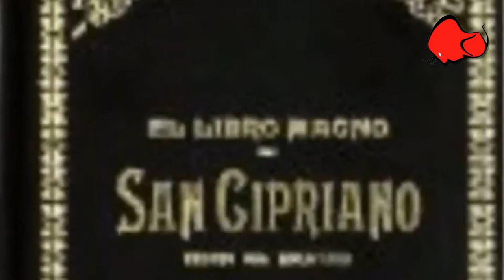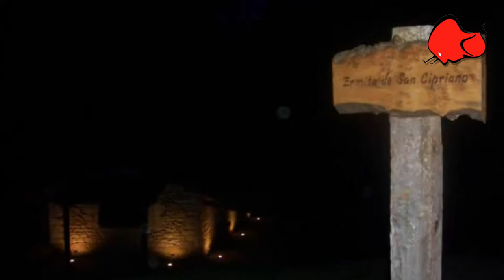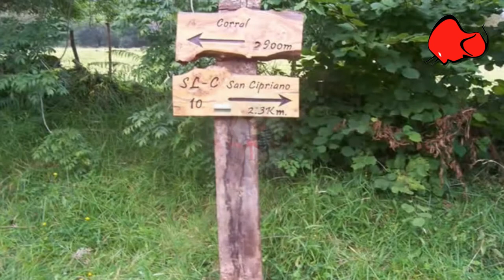SAN CIPRIANO - ORIGENES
¿Conoces los orígene de la ROMERIA MAYOR DE CANTABRIA? Aqui te narramos algunas historias sobre los orígenes de la romería de SAN CIPRIANO en COHICILLOS